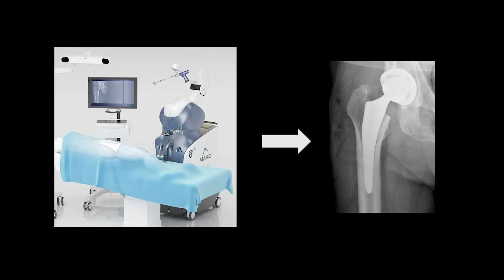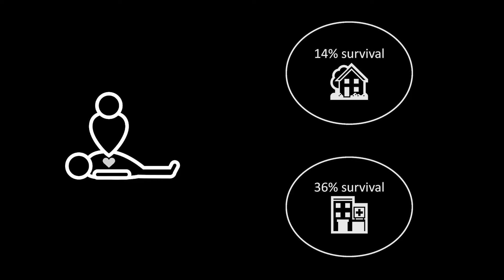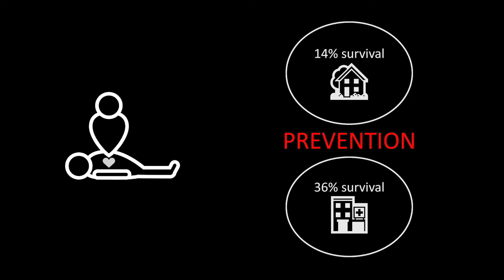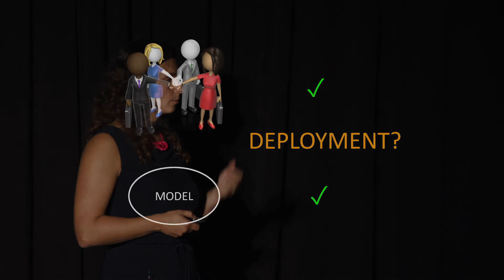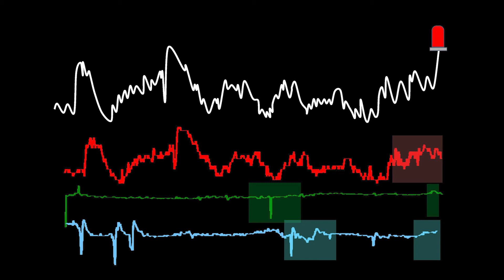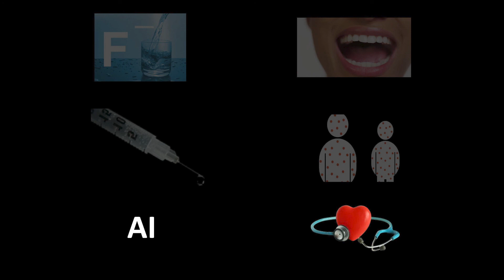AI: A Threat or a Panacea? | Anna Goldenberg | TEDxUofTSalon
Advances in AI are shifting the way we think about preventative care. Dr. Anna Goldenberg discusses how we can redesign our tried-and-true procedures and outdated policies to make better data driven decisions for disease prevention, prediction and treatment. Dr. Anna Goldenberg a Senior Scientist at SickKids Research Institute, and works in the department of computer science, Vector Institute as well as ta Fellow at CIFAR and holds a Canada Research Chair in Computational Medicine. The Goldenberg lab focuses on developing machine learning methods to understand the complexities of disease as well as developing risk prediction and early warning clinical systems. This talk was given at a TEDx event using the TED conference format but independently organized by a local community.